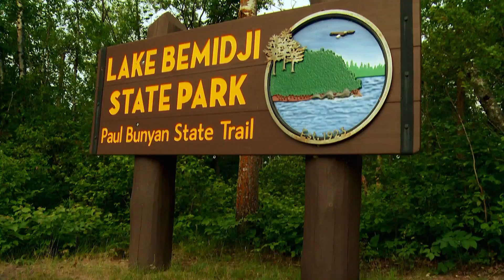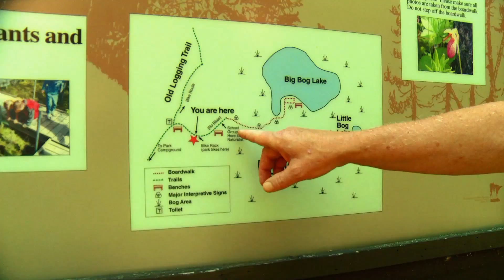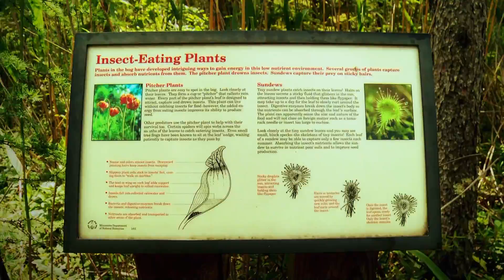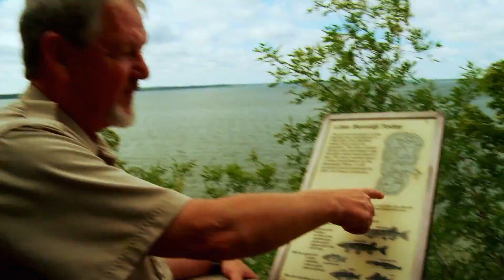A Walk in the Park: Bemidji State Park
This park is the perfect playground any time of year, offering visitors swimming, boating, fishing, birdwatching, hiking, camping, biking, picnicking, snowmobiling, cross-country skiing and year-round naturalist-led activities.

Shot & Edited by Michael Uss